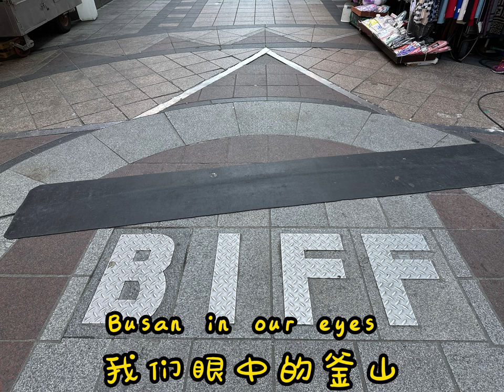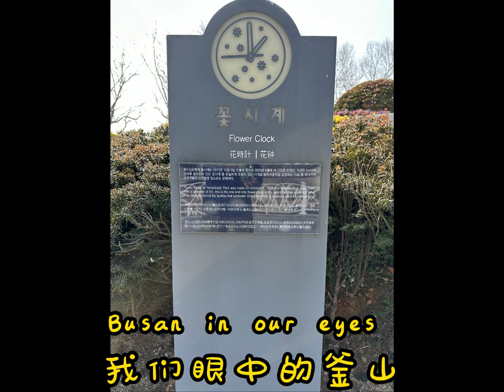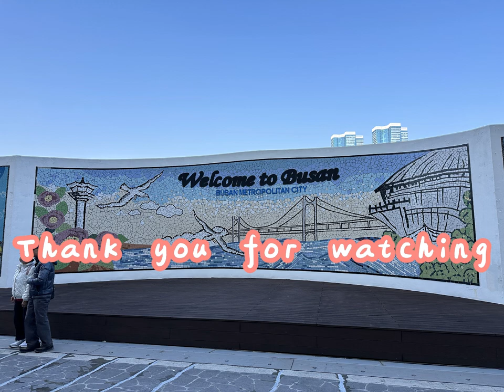Busan in our eyes 我们眼中的釜山，你会来吗？